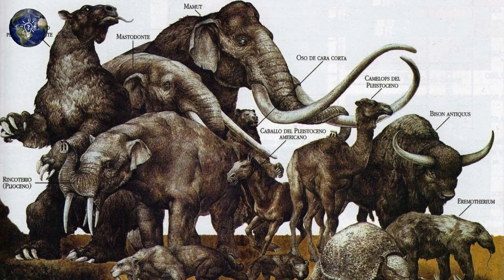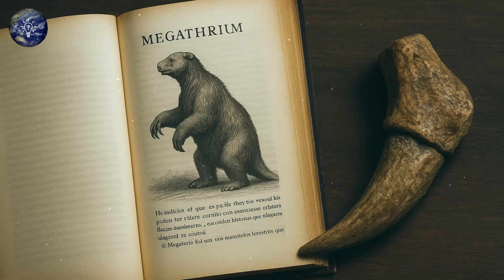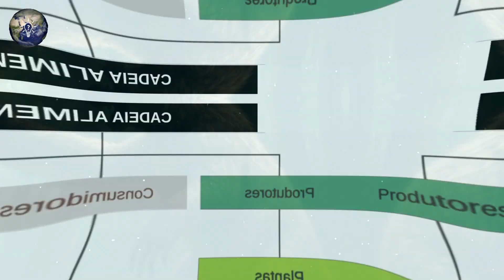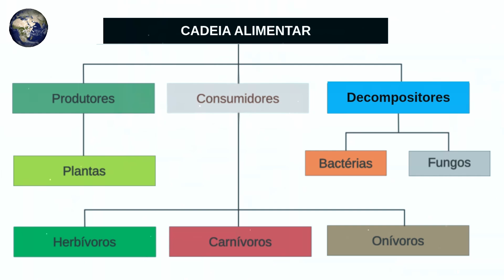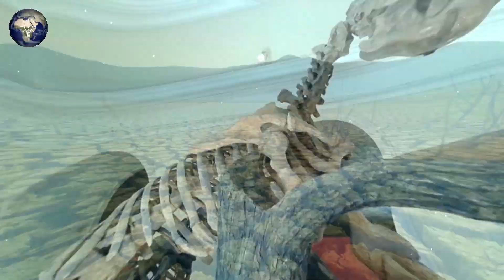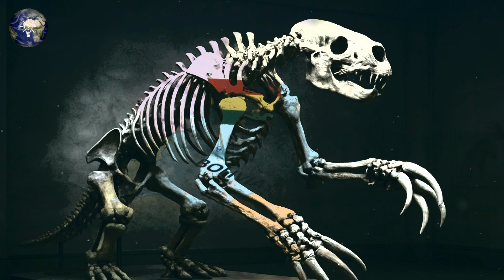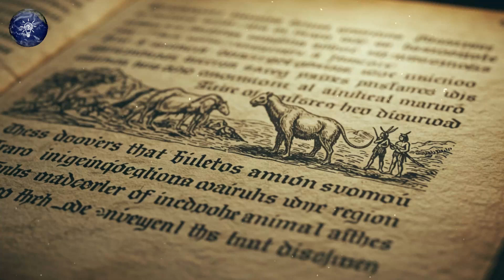MEGATÉRIO: Esse Animal Sobreviveu Ao Fim do Mundo!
O ENIGMA DO MEGATÉRIO: O Que Apagou Este Animal da História?

MEGATÉRIO - O Gigante que o Tempo Quase Apagou 🦥🐘⛏️
Prepare-se para uma jornada INCRÍVEL ao passado da América do Sul e descubra o Megatério, um bicho-preguiça colossal do tamanho de um elefante! 🤯 Você sabia que essa criatura gigante podia atingir mais de 6 metros de altura e possuía garras afiadas? 😱

Neste vídeo, desvendamos a história secreta desse mamífero terrestre que viveu durante a era do Pleistoceno, coexistindo com outros gigantes como o tigre-dente-de-sabre e outras preguiças-terrícolas. Explore conosco o significado do nome Megatério ("animal gigante"!) e viaje no tempo para entender onde ele vivia: vastas áreas da América do Sul, incluindo o Brasil, Argentina, Bolívia e Uruguai. 🌎

Descubra como o Megatério se movia, como suas garras eram usadas (para cavar e se defender, não para caçar!), e o que ele comia, sendo um herbívoro com um apetite de gigante. 🤔 Imagine o encontro entre os primeiros humanos das Américas e essa criatura impressionante! Será que nossos ancestrais caçaram o Megatério? 🏹

Mergulhe no mistério da extinção do Megatério. O que causou o desaparecimento desse gigante que sobreviveu a eras glaciais? Exploramos as teorias da sobreposição humana, as mudanças climáticas e até a possibilidade de vírus terem contribuído para o fim dessa espécie única. 💀

E o que sobrou dessa história? Fósseis incríveis encontrados por toda a América do Sul, incluindo ossos, garras fossilizadas e até pele preservada em cavernas como a Cueva del Milodón no Chile. 🦴 Descubra as lendas indígenas que cercam essa criatura e as marcas nas paredes de cavernas brasileiras que podem registrar encontros com esse gigante. 🗿

Será que um dia a ciência poderá trazer de volta o Megatério através da engenharia genética e projetos de deextinção? 🧬

00:00 Megatério - O Gigante que o Tempo Quase Apagou
00:50 O Gigante Esquecido – Quem foi o Megatério?
02:27 O Bicho-Preguiça Monstruoso – Como ele se movia, caçava (ou comia) e vivia?
05:15 Gigante na Mira – O que (ou quem) causou a extinção do Megatério?
07:16 Vestígios e Mistérios – O que encontramos hoje que ainda revela a existência do Megatério?